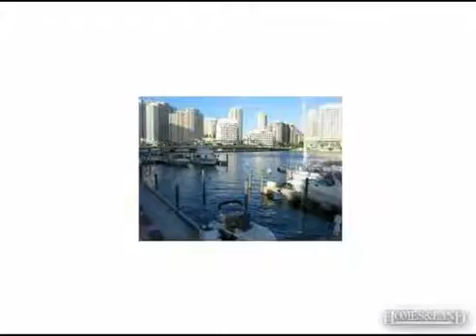$229,000 1BR 1BA in MIAMI 33131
Condo 5+ Stories, Condo - Miami, FL OWNER FINANCING 50% - LOCATION IN THE HEART OF BRICKELL - 1 HAB 1.T BATH - FULL AMENITIES BUILDING. PARKING NO ASSIGNED - ASSOCIATION RENTING PARKING FOR $120 - NO VIEW. A/C AND ELECTRICITY INCLUDED IN THE MAINTENANCE FEE. EASY TO SEE CALL LISTING AGENT Find out more about this home for sale